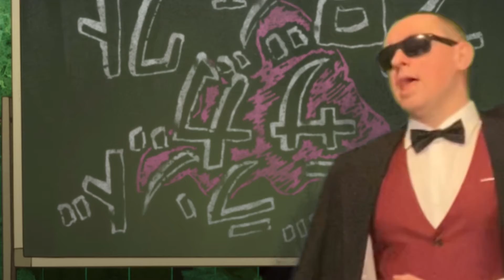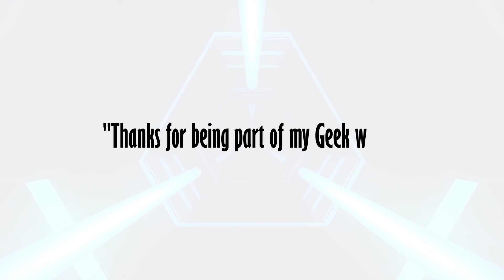Zombie Land Saga R Celebaration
Threw together a little video to celebrate Zombie Land Saga season 2 getting a release date.